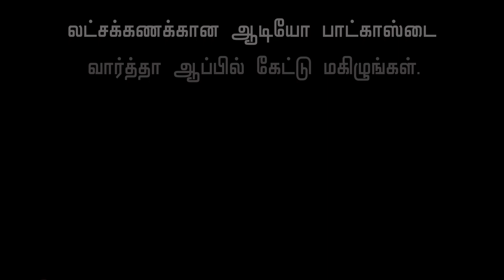விசாகப்பட்டினத்தில் திடீர் விபத்து - 10 பேர் பலி | Visakhapatnam | Crane Accident